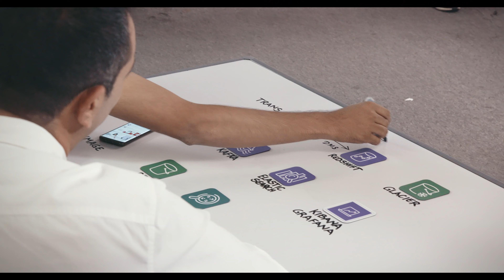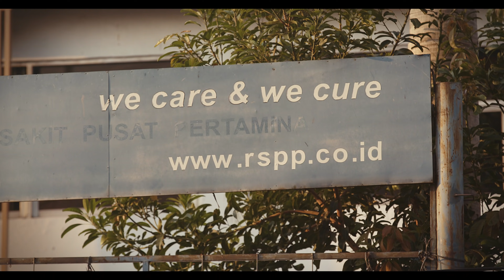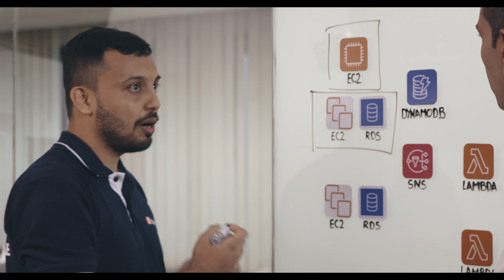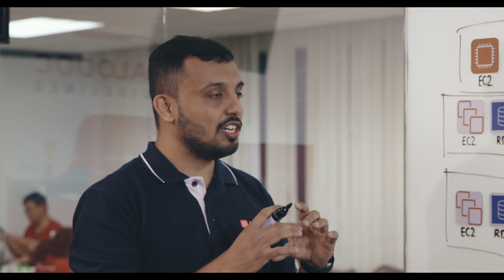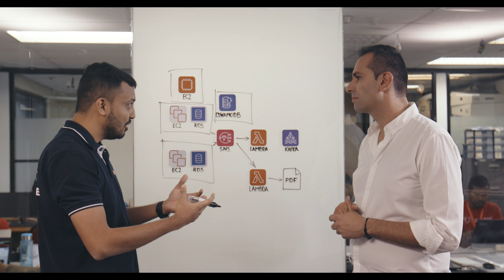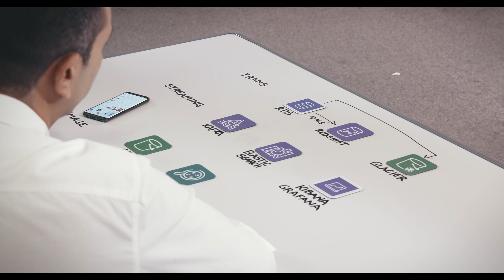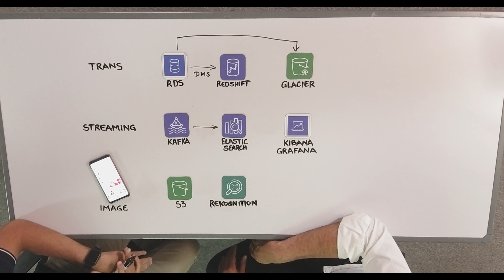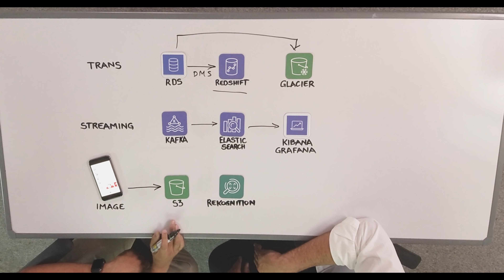Halodoc: Building the Future of Tele-Health One Microservice at a Time (Special Episode)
Start building with AWS today!

Halodoc, a Jakarta-based healthtech platform, uses tele-health and artificial intelligence to connect patients, doctors, and pharmacies. Join builder Adrian De Luca for this special edition of This is My Architecture as he dives deep into the solutions architecture of this Indonesian healthtech platform that provides healthcare services in one of the most challenging traffic environments in the world. Explore how the company evolved its monolithic back end into decoupled microservices with Amazon EC2 & Amazon Simple Queue Service (SQS), adopted serverless to cost effectively support new user functionality with AWS Lambda, and manages the high volume and velocity of data with Amazon DynamoDB, Amazon Relational Database Service (RDS), and Amazon Redshift.